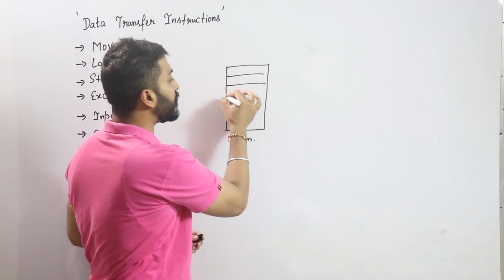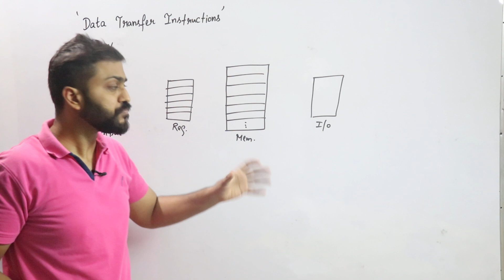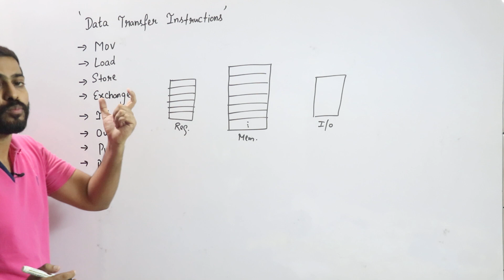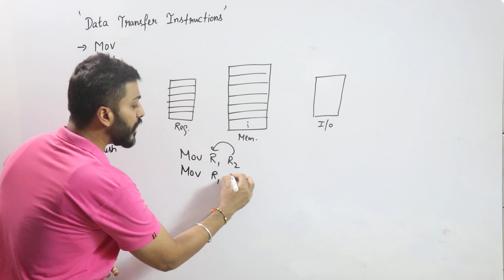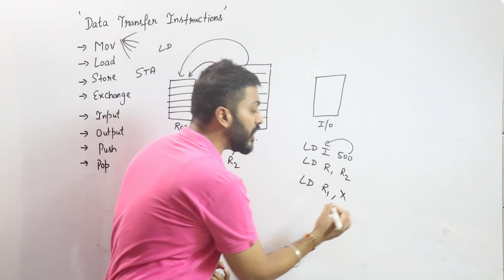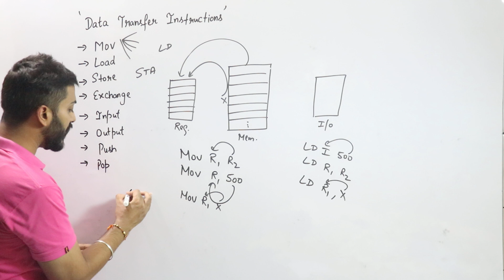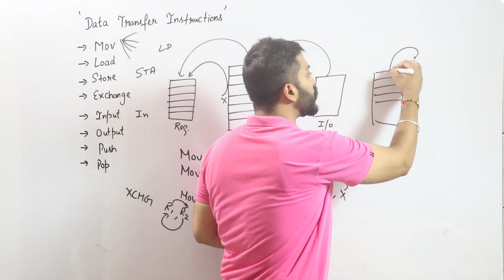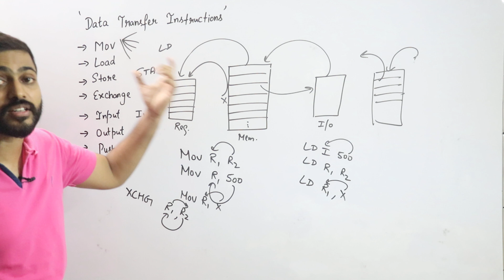L-1.8: Data Transfer Instructions in Computer Organisation and Architecture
The data transfer instructions move data between memory and the general-purpose and segment registers, and perform operations such as conditional moves, stack access, and data conversion.

0:00 - Data Transfer Instructions
1:48 - MOV
3:40 - Load
4:04 - Store
5:00 - Exchange
5:30 - Input
5:46 - Output
6:01 - Push and Pop